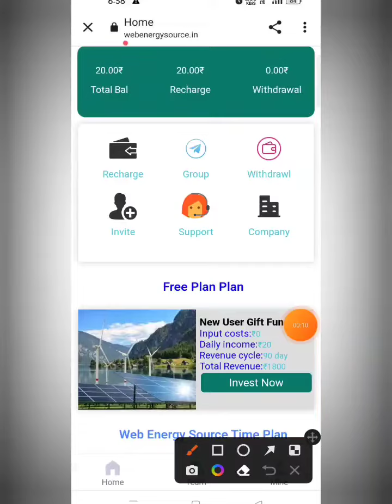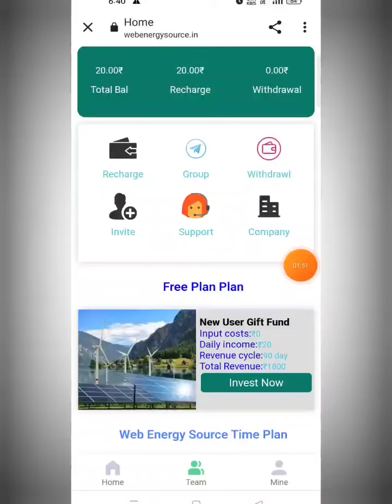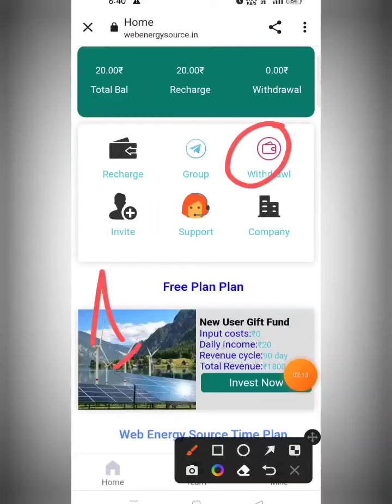web energy source || Web energy source earning app || New earning app today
App link :- ONLY IN COMMENT BOX CHECK 🚀🚀🚀🚀

web energy source,
web energy source app,
web energy source App Payment Proof,

-– – – – SUBSCRIBE_LIKE_SHARE_COMMENTS .

Task club App Payment Proofl
earning website
earning app